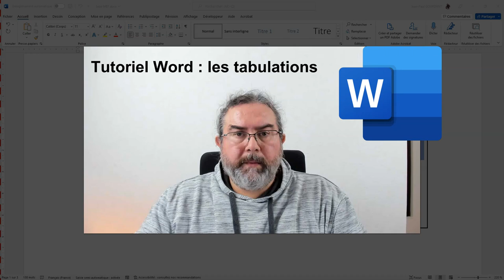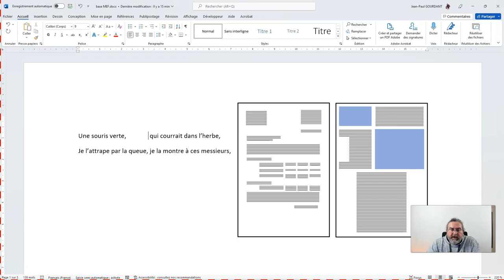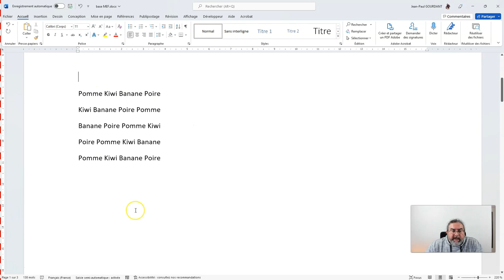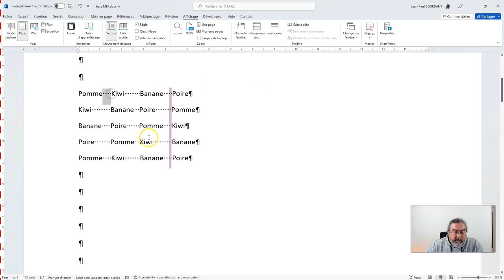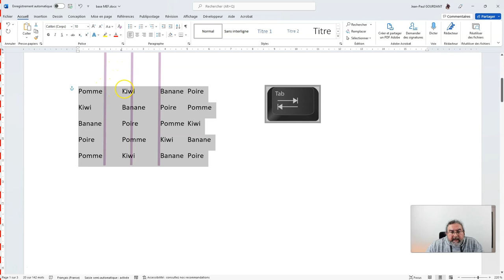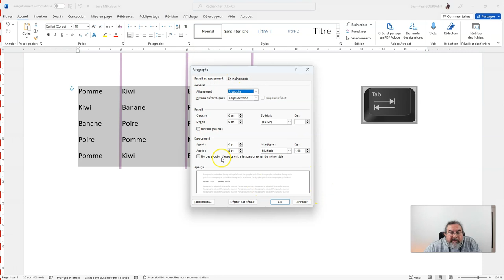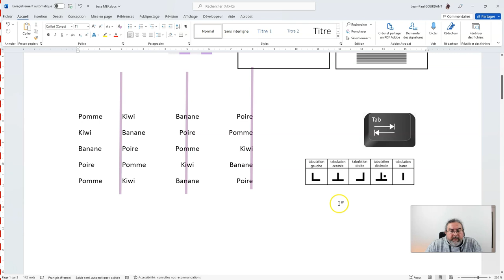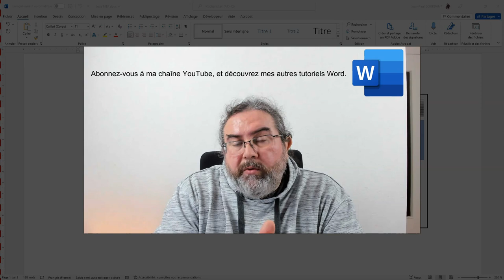Tuto Word - Les tabulations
Tutoriel Word : Les tabulations
)) comment améliorer la mise en forme en positionnant du texte avec des tabulations

Sommaire
00:00 Intro
01:15 Utilité des tabulations
04:54 Taquets par défaut
06:59 Tabulation gauche centrée droite
11:23 Points de suite